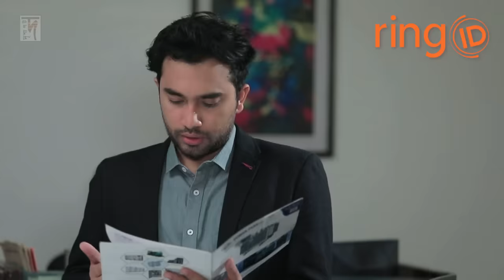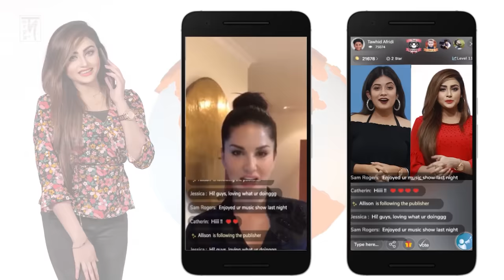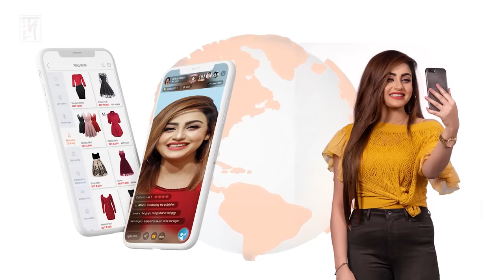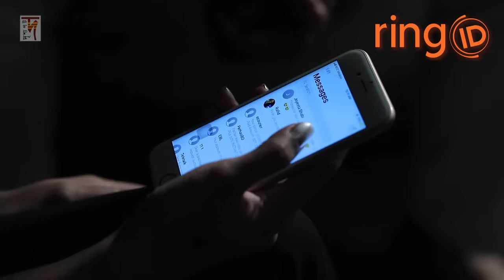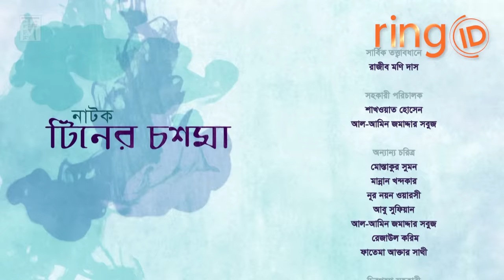Bangla Natok | Tiner Chosma | টিনের চশমা | Jovan | Tasnia Farin | New Natok 2020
Enjoy New Bangla Natok "Tiner Chosma-টিনের চশমা'', a new bangla natok 2020 directed by Harun Rusho featurings Jovan, Runa Khan, Tasnia Farin  with others. Hope you will enjoy all New Natok at D Drama Dhamaka.

Bengali Drama: Tiner Chosma-টিনের চশমা'
Featuring: Farhan Ahmed Jovan, Tasnia Farin, Runa Khan, Kazu Uzzal, Biplob Prosad, Jannat Binte Mawla, Pran Sarwar, Mostakur Sumon, Mannan Khandakar, Nur Nayan Warsi, Abu Sufian,Al Amin Jamaddar Sobuj,Rezaul Karim, Fatema Aktar Sathi
and others
Director, Script and Screenplay:  Harun Rusho
Filming: Hasanuzzaman Rajib
Asst Director: Shakhwat Hossain | Al Amin Jamaddar Sobuj
Edit and Music:  Shamsul Alam

Please avoid other methods of copying or duplicating the video, and help us support anti-piracy measures in any way you can. Thank you - Team D Drama Dhamaka